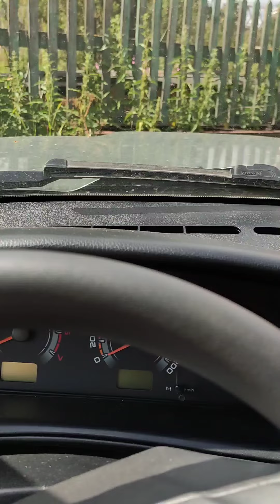Свалка в лесу. "Эколицемеры" из комментариев и прочие балаболы, к вам обращаюсь.